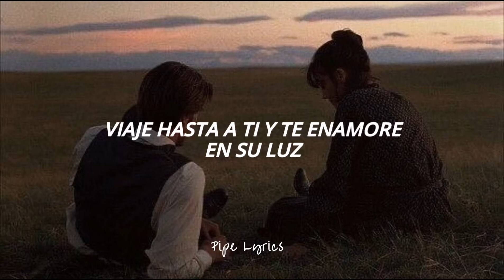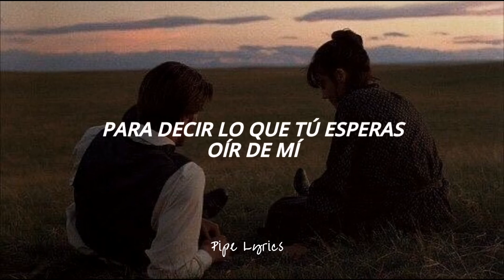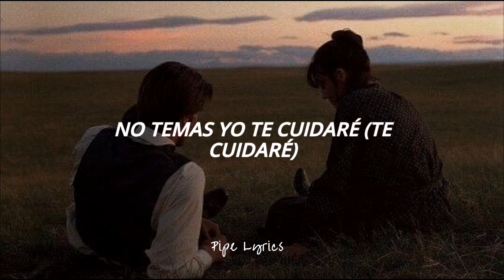Aqui estoy yo - Luis Fonsi ft. Aleks Syntek, Noel Schajris, David Bisbal | Letra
Hola chic@s!!! Espero que les guste mi nuevo video. 🌠❤️🎶

🎤LETRA :

Aquí estoy yo para hacerte
Reír una vez más
Confía en mí, deja tus miedos atrás
Y ya verás

Aquí estoy yo con un beso
Quemándome los labios
Es para ti, puede tu vida cambiar
Déjame entrar

Le pido al sol
Que una estrella azul
Viaje hasta a ti y te enamore en su luz

Aquí estoy yo
Abriéndote mi corazón
Llenando tu falta de amor
Cerrándole el paso al dolor
No temas yo te cuidaré, solo acéptame

Aquí estoy yo para darte
Mi fuerza y mi aliento
Y ayudarte a pintar mariposas en la oscuridad
Serán de verdad

Quiero ser yo el que despierte en ti
Un nuevo sentimiento
Y te enseñe a creer
A entregarte otra vez sin medir, los abrazos que des

Le pido a Dios
Un toque de inspiración
Para decir lo que tú esperas oír de mí

Aquí estoy yo
Abriéndote mi corazón

Dame tus alas
Las voy a curar
Y de mi mano
Te invito a volar

Aquí estoy yo (Aquí estoy yo)
Abriéndote mi corazón (Ay, mi corazón)
Llenando tu falta de amor (Tu falta de amor)
Cerrándole el paso al dolor (Cerrándole el paso al dolor)
No temas yo te cuidaré (Te cuidaré)

Aqui estoy yo, Luis Fonsi, letra, español, lyrics, Aleks Syntek, Noel Schajris, David Bisbal, Año: 20, 2008, Palabras del silencio